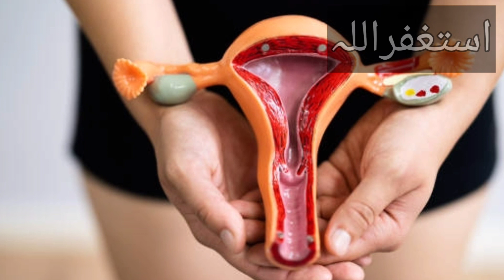How to improve Eggs Quality in Urdu ||Just 3 Month Improve Woman Eggs Quality ||Ahmad Pregnancy info